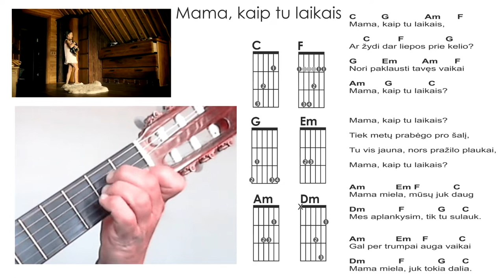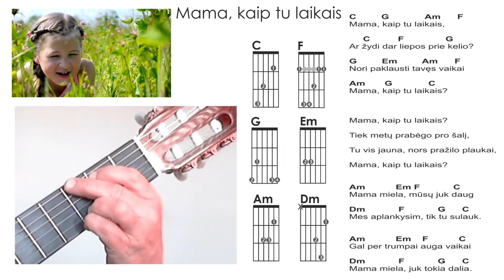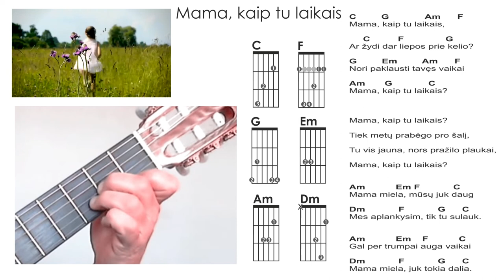Mama, kaip tu laikais. Grokime gitara kartu!